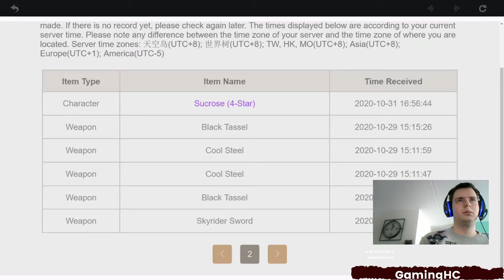Wish spree (Genshin Impact)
There's a certain rule you have to follow i a discord i'm in: If you're gonna pull a wish, you'd have to stream it. Well, here we have it.